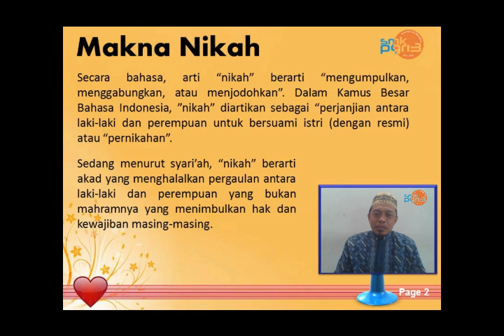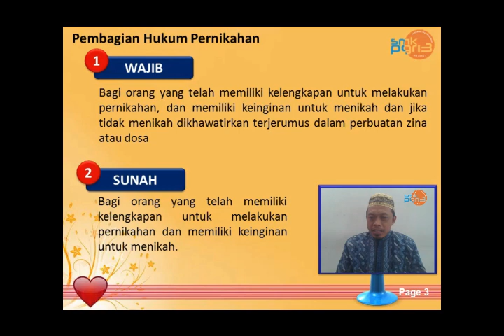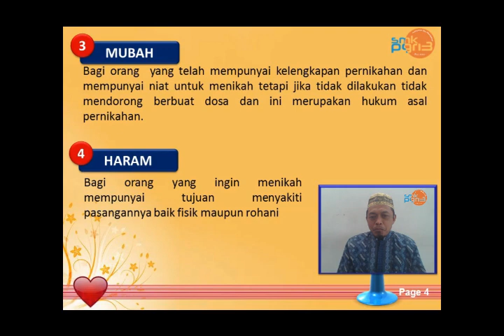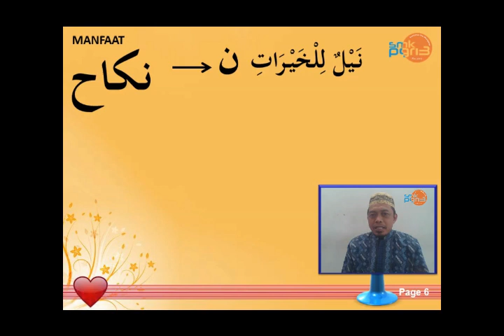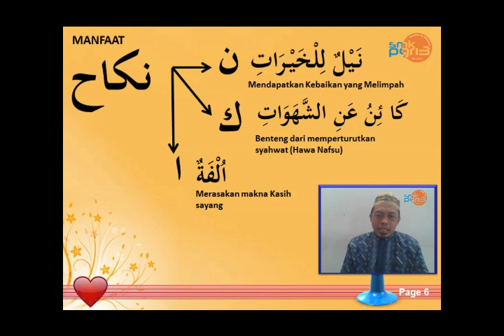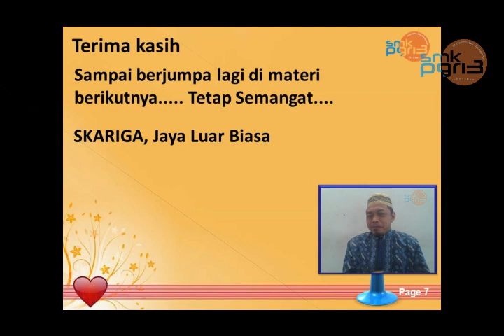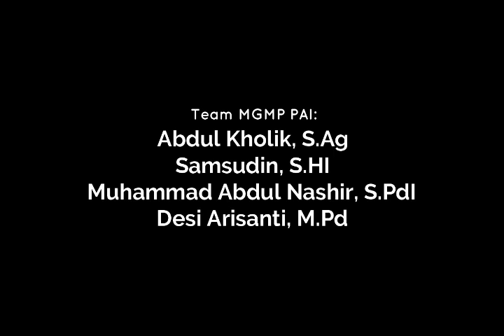PENDIDIKAN AGAMA ISLAM - MUNAKAHAT